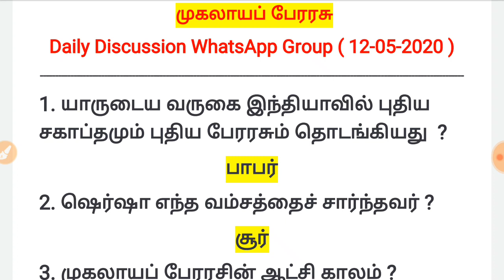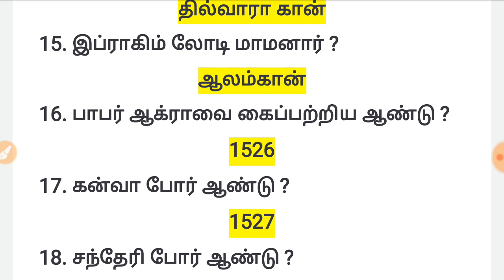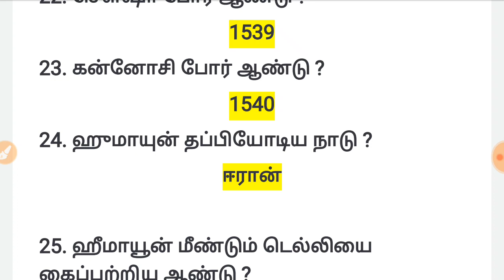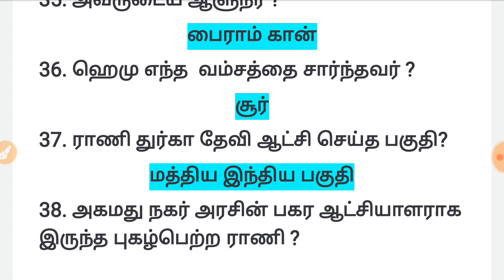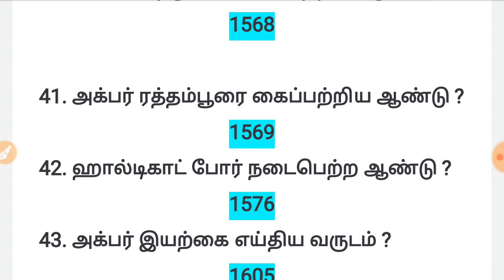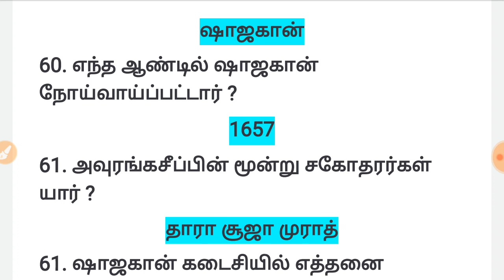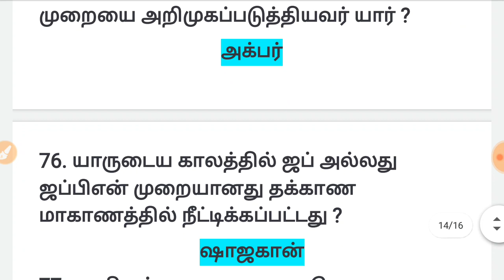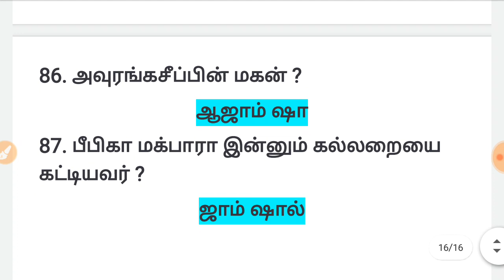முகலாய பேரரசு || 7th Std SOCIAL BOOK || TNPSC GROUP 1,2,4👍👍👍